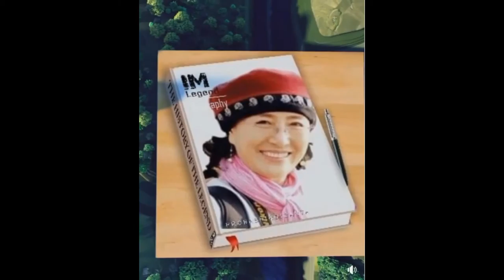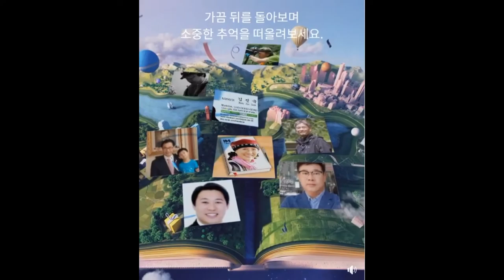목표는 명확한가 달성하겠다고 정했는가...!페이북과의 인연 2018년 12월 13일 기념 영상 - 비나리투어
목표는 명확한가 달성하겠다고 정했는가...!페이북과의 인연 2018년 12월 13일 기념 영상 제공 페이스북
1. 신점숙 여행가 대한민국을 빛낸  인물 대상 수상
2. 비나리 투어 한국 혁신 관광여행서비스 브랜드 QTS 대상 수상
3. 2017년 관광의 날 논문 발표 중국 개별관광 유치를 통한 지역 경제 활성화 방안
4. 신안산 대학교 SNS 블로그 마케팅 강의 중(강의문의 환영)
5. 흔들리지도 부러지지도 않을 용기 외 저자
6. jtbc 방송 '뭉쳐야뜬다'에 중국 태항산 비나리길 소개 개발여행사
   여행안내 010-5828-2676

신점숙 작가
목표는 명확한가 달성하겠다고 정했는가...!페이북과의 인연 2018년 12월 13일 기념 영상